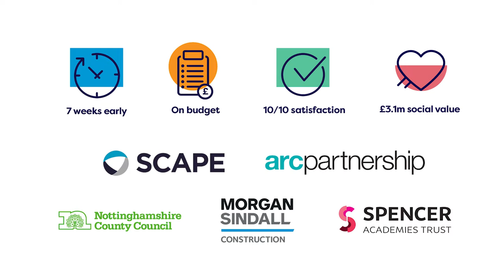Rosecliffe Spencer Academy | 60 second summary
A quick 60 second summary of outcomes of this TeamSCAPE project. Rosecliffe Spencer Academy is a 315 place new primary school, with a 26 place nursery, which delivered 7 weeks early, on budget, scoring 10/10 for customer satisfaction whilst generating £3.1 million in social value. It was delivered with Arc Partnership for Nottingham City Council and Spencer Academies Trust.